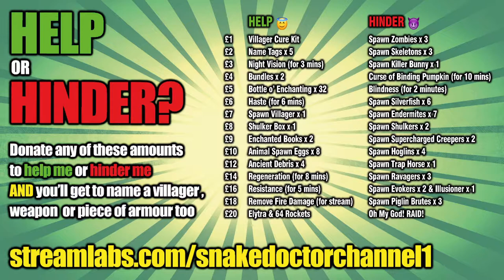Cave Dwellers [13] - FIXED IT! (Minecraft 1.17 Caves and Cliffs SMP)